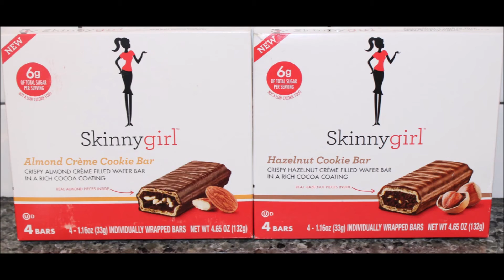SkinnyGirl Cookie Bar: Almond Crème & Hazelnut Review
This is a taste test/review of SkinnyGirl Almond Crème Cookie Bar and Hazelnut Cookie Bar.